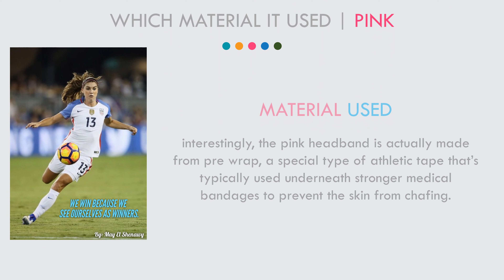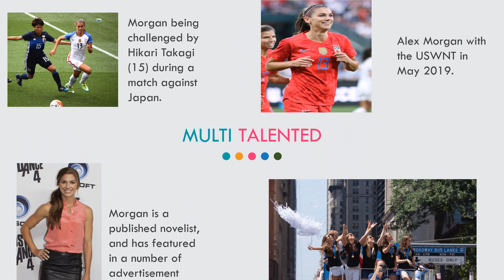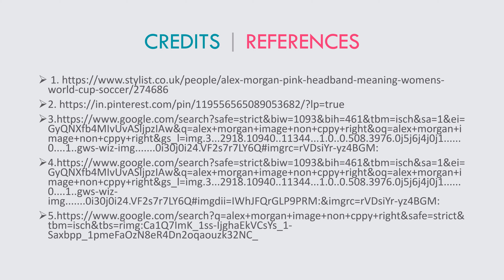Alex Morgan : Pink Headband Story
Hello friends,

In this video, you will find out the real story behind why Alex Morgan wears the pink headband always.

Some FAQ about Alex Morgan is as follows.

Some common questions asked by people.

Q1. Where is Alex Morgan now?
Q2. Who is Alex Morgan married to?
Q3. Is Alex Morgan still married?
Q4. Why is Alex Morgan famous?